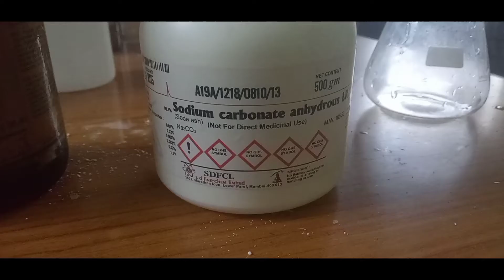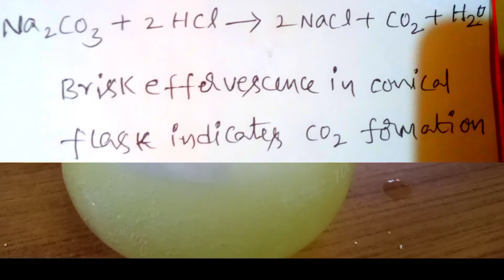Reaction Between sodium carbonate and hydrochloric acid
In this session I would like to discuss the concept of Reaction Between sodium carbonate and hydrochloric acid.
Formation of carbon dioxide and testing of carbon dioxide also explained.
Lime water is useful to discuss the concept of testing of carbon dioxide.  My number is